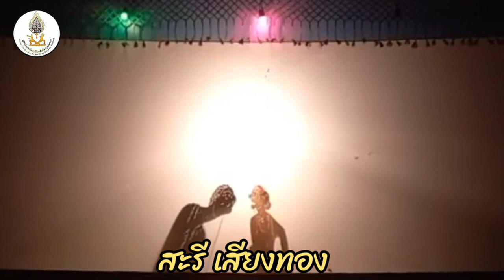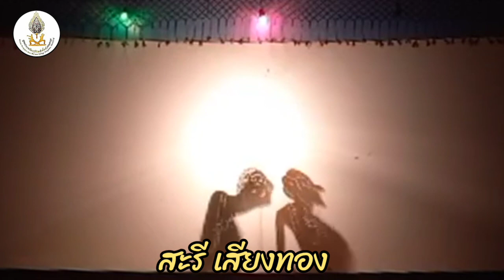หนังสะรี